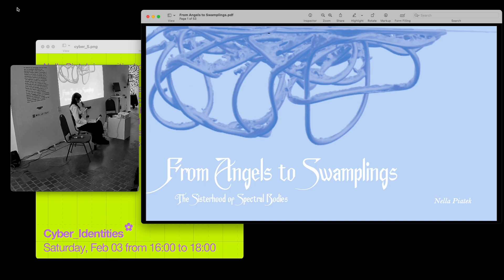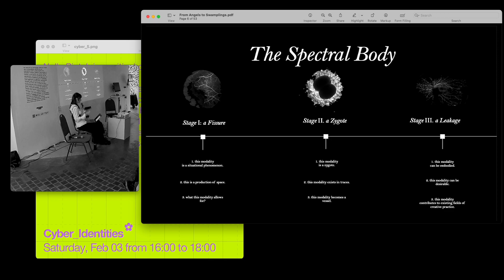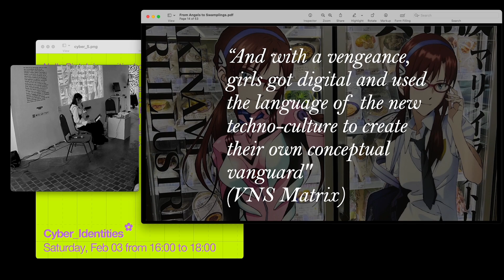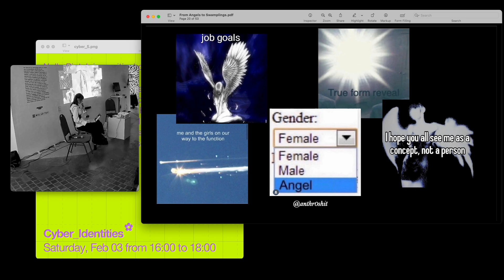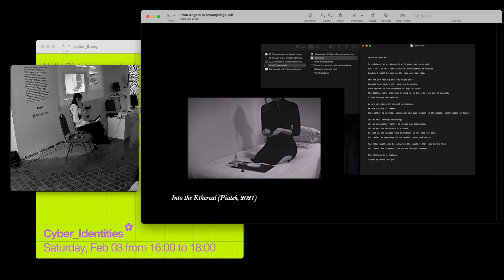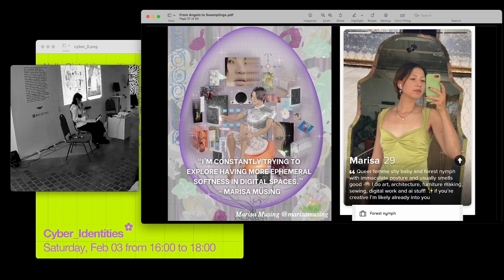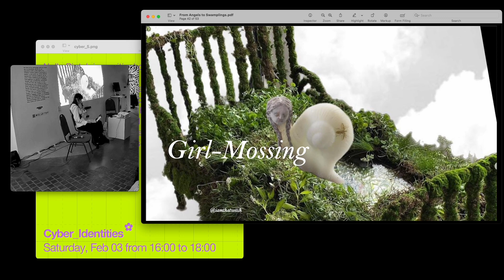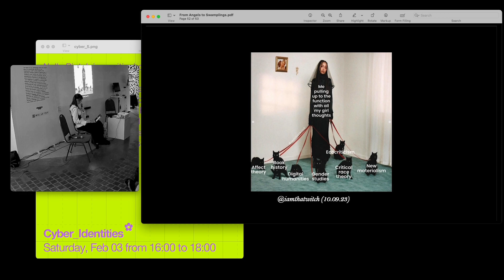"From Angels to Swamplings" with Nella Piatek x Autonomous Sheep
🦋 "From Angels to Swamplings: The Sisterhood of Spectral Bodies" with Nella Piatek

An odyssey through the digital wilderness — from angels, girls, cyberwitches, cybernymphs, and swamplings, we trace the lineage of spectral bodies that have emerged from the digital ether. We delve into the cyberfeminist past and present, seeking not authenticity but the rich tapestry of artifice, play, and collective consciousness.

In this talk Nella Piatek theorises what it means to inhabit the spectral body. A spectral body exists in the fissure of technological systems, navigating the delicate balance between visibility and obscurity. Defying normative constructs of presence and absence, the spectral body is a leakage, seeping through and haunting the spaces it inhabits.

🕊️ Nella Piatek is a critical designer, researcher and cyberwitch studying the evolution of the human in conjunction with digital technology, along with the implications and values that this entanglement conjures. Her work explores poetic introspection and rituals to touch upon the themes of faith, impermanence, and the infinite search for a sense of self within the digital context.

They are an academic at UAL, Goldsmiths University and Era Vision Beijing, as well as an artist exhibited internationally at various exhibitions, festivals, and conferences including The Photographers’ Gallery (UK), Ars Electronica (AT) and Oddstream Gallery (NL).

🐑 A part of "Cyber_Identities" presented by Autonomous Sheep